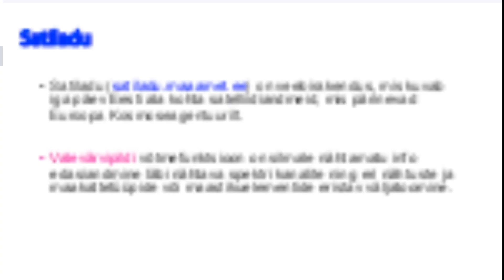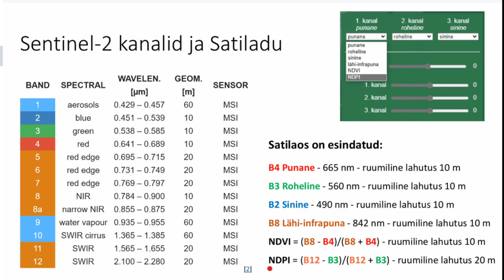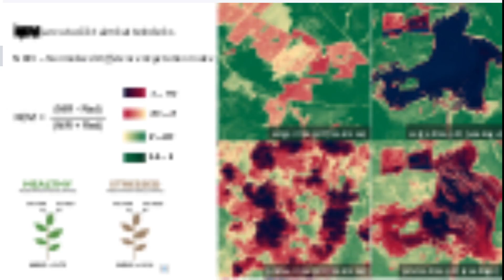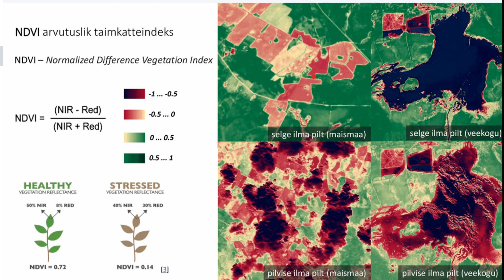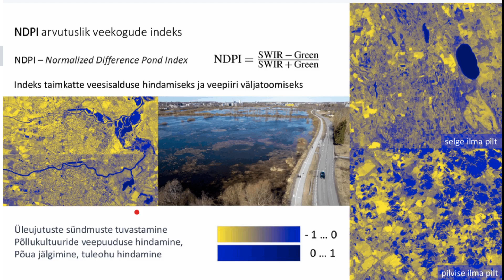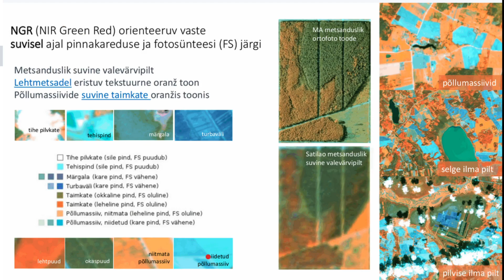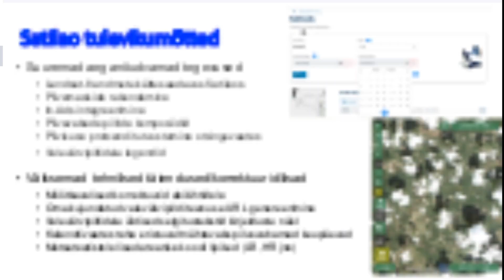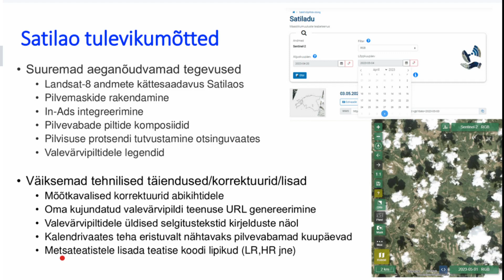Triin Tajur: "Satilao valevärvipildid ja rakenduse tulevikumõtted“ (4.05.2023)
Seminaril peab ettekande Triin Tajur Maa-ameti geoinfosüsteemide büroost. Triin on seni Maa-ametis peamiselt tegelenud ruumiandmeteenuste ja kaardirakenduste loomisega. Kaugseire valdkond ja ESTHubi meeskonda asumine tuli tema jaoks järgmise loogilise sammuna, et oma ruumialaseid teadmisi laiendada ja end arendada rasterandmete osas.

Ettekande teemaks on „Satilao valevärvipildid ja rakenduse tulevikumõtted“. Räägitakse lahti Satilaos pakutud valevärvipiltide valikud koos selgitustega, millal millist valevärvipilti võiks rakendada, ning seminari teises pooles tuuakse välja edasiste arengute mõtted.